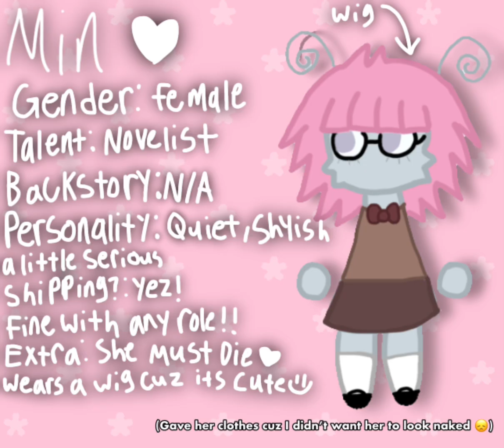AUDITION FOR @woahguapo FANGAN THINGY ‼️‼️